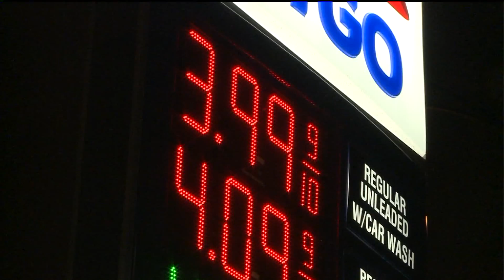CLTV News: Gas prices going up again